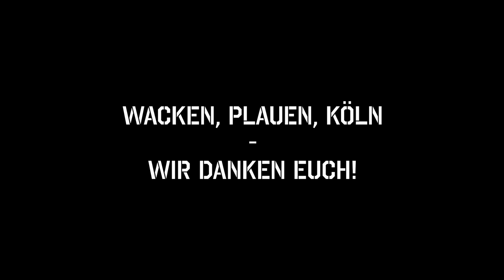"Wacken, Fische und Butter" | Versengold-Tourtagebuch #85 | August 2019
Danke für drei obergeile Tage in Wacken, Plauen und Köln! Es war uns mal wieder eine Ehre. Hier nun der offizielle Blick hinter die Kulissen unserer kleinen Tournee durch die Republik!